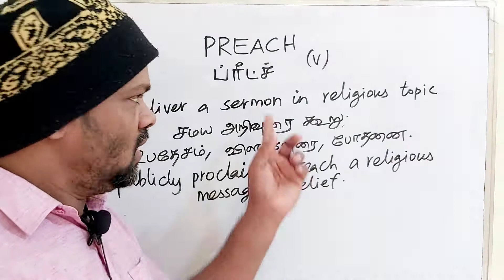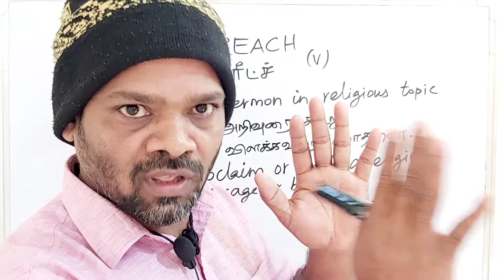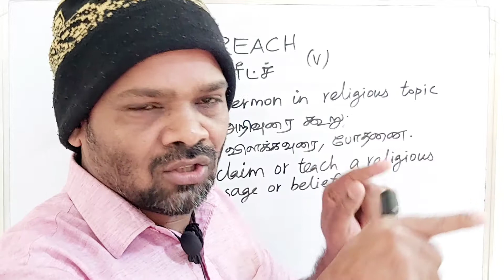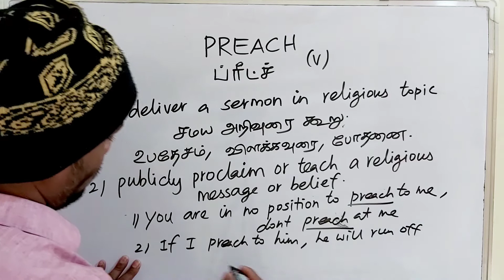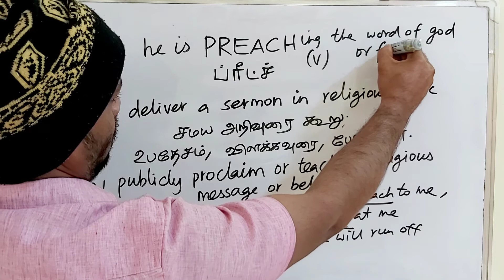PREACH tamil meaning/sasikumar